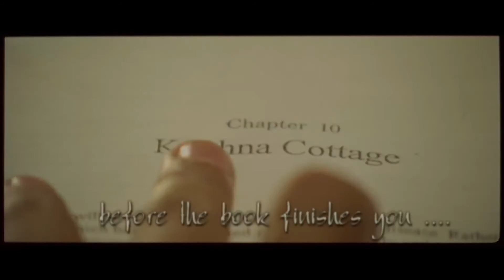Krishna Cottage (2004) Sohail Khan,Isha Koppikar ,Anita Hassanandani | Offical Trailer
Movie Name : Krishna Cottage (2004)
Cast : Sohail Khan, Isha Koppikar, Anita Hassanandani Reddy, Rati Agnihotri, Hiten Tejwani, Vrajesh Hirjee, Raj Zutshi, Shama Deshpande & others
 Director: Santram Varma
Producer: Ekta Kapoor; ‎Shobha Kapoor‎
Music Director : Anu Malik, Shekhar Ravjiani, Vishal Dadlani
Singer : Alka Yagnik, Kumar Sanu, Shaan, Shreya Ghoshal, Sunidhi Chauhan, Vishal Dadlani
Synopsis: During the year 1990 Professor-Author Siddharth Das releases his first book 'Kahi Unkahi Baatein' which contain a total of 10 short stories albeit with the last story 'Krishna Cottage' without any ending. A total of fifty thousand copies are printed and distributed to five different cities in India. Three trucks carrying these copies meet with mysterious accidents, two toppling off cliffs, and one catching fire; and one ship sinks losing it's entire consignment. One copy of this book is found and kept under lock and key in the store-room of J.C. College. Then in 2002 collegians Akshay, Kabir, Nupur, Pulit, Shanti, and Manav, induct new-comer, Disha, to their group, and also invite her to the engagement ceremony of Shanti and Manav. The group will soon find out that her induction will set loose a chain of events that will throw their lives in jeopardy as she may be a ferocious shape-changing entity that is out to claim her lover, Amar Khanna, from a past life, and also prevent anyone from reading the last chapter of Professor Das' book